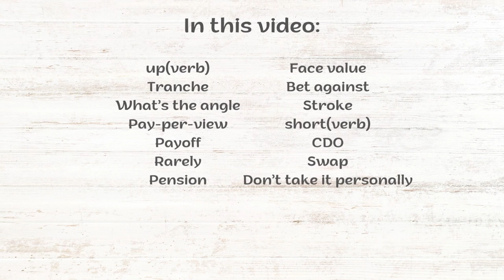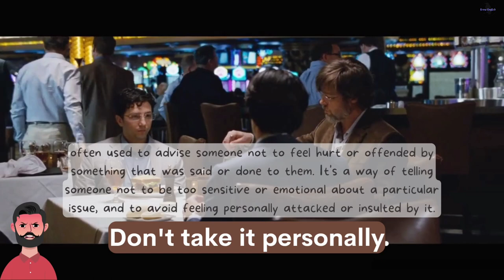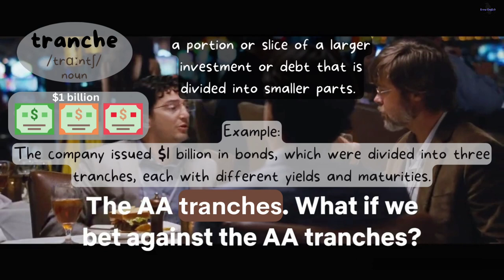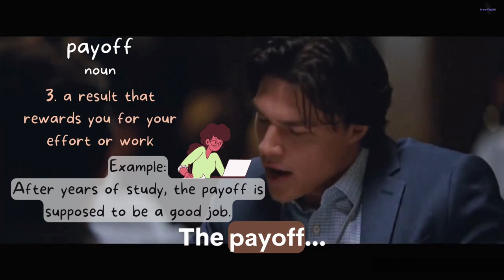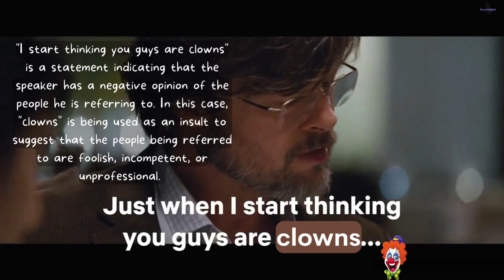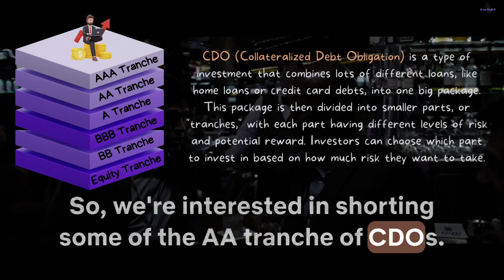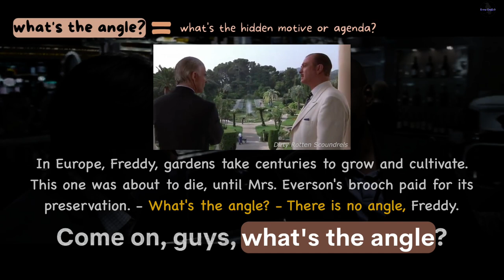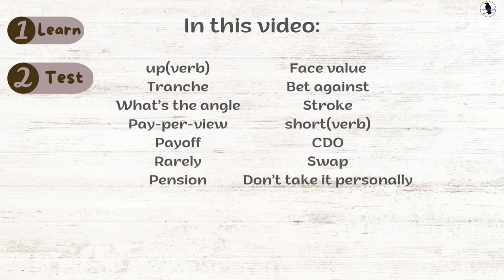Learn English with Movies/The Big Short. Improve Spoken English Now. Easy and fun!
What you can expect in this video:
up(verb)
Tranche
What’s the angle
Pay-per-view
Don’t take it personally
Payoff
Rarely
Face value
Bet against
Stroke
short(verb)
CDO
Swap
Pension